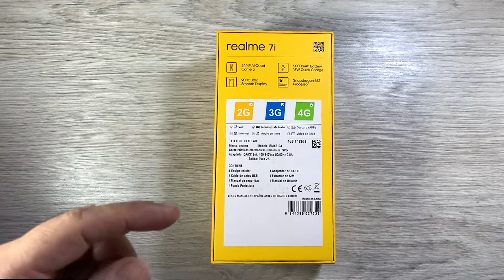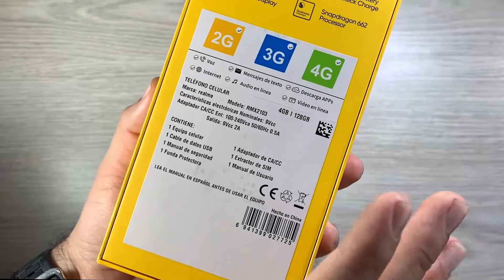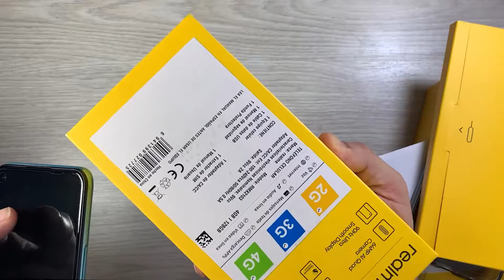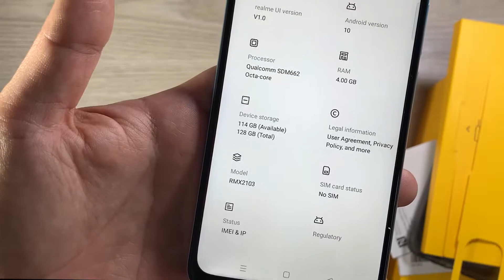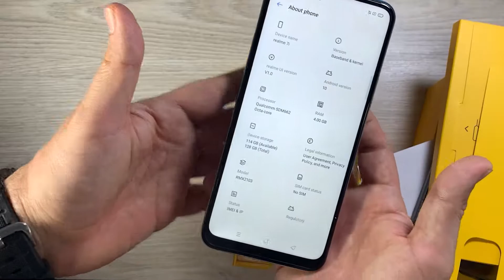REALME 7i [UNBOXING y Primeras IMPRESIONES] 👉 ç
REALME 7i un equipo que entra a competir en la amplia gama de equipos y que llega super completo!  Acompáñanos!